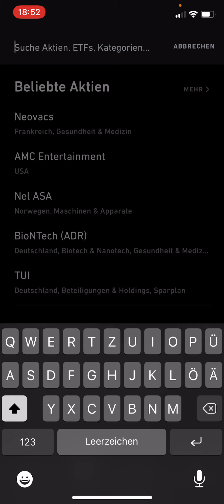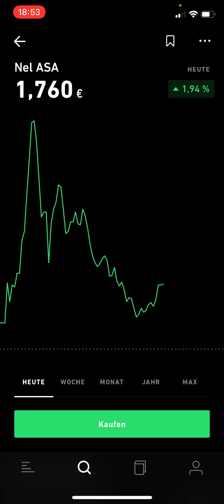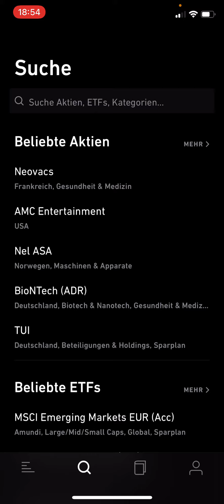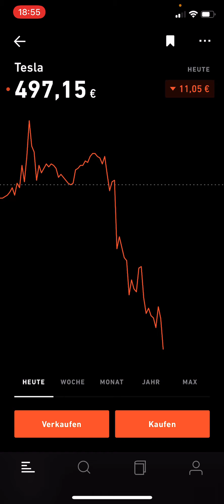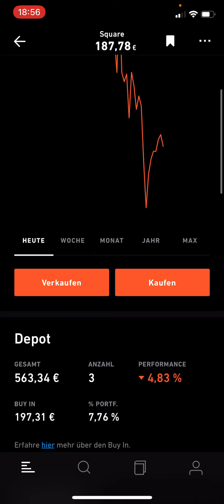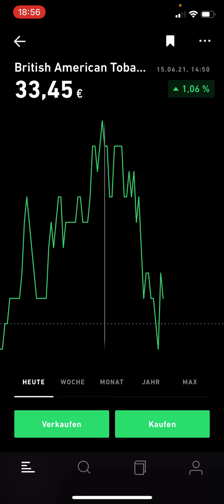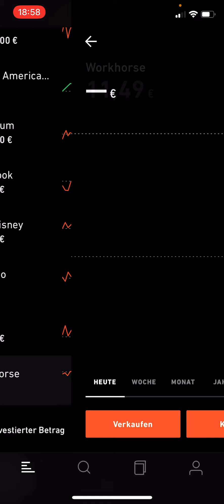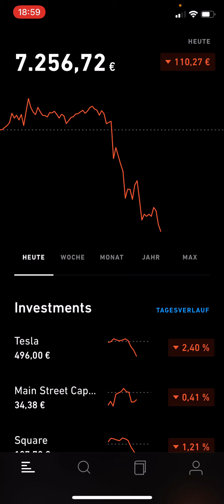-109,21€ 👎 Fast ALLE AKTIEN SINKEN im Depot 👎 Mein TRADE REPUBLIC Depot vom 15.06.2021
💲 Ich zeige euch heute mein Trade Republic Depot.